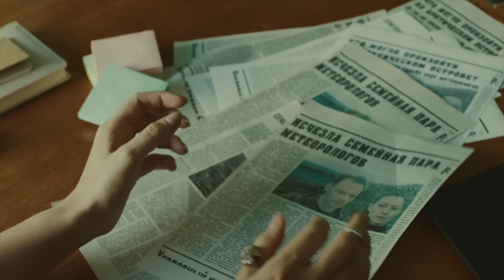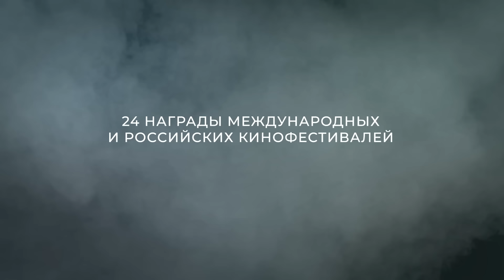Туман - Трейлер (2024)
Трейлер фильма "Туман" (2024)

Дата премьеры: ►11 апреля 2024◄

Кинооператор Настя отправляется вместе с метеорологом Андреем на труднодоступную северную метеостанцию, чтобы расследовать таинственное исчезновение со станции семейной пары метеорологов…

• Жанр: триллер
• Страна: Россия
• Режиссер: Наталия Гугуева
• Актеры:   Валерия Репина, Ольга Красько, Денис Бондаренко, Евгений Харитонов